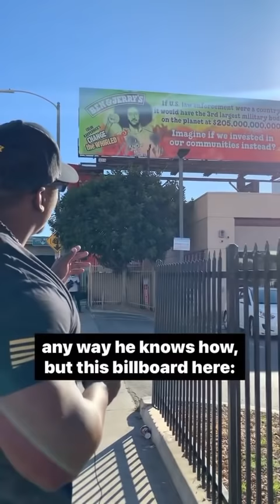Steven Davis (Aka Maga Hulk) CALLS OUT AND DESTROYS Colin Kaepernick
BOOM! @Liveresponsibly2.0 CALLS OUT AND DESTROYS Colin Kaepernick and the Left’s embarrassing, total lack of logic 👏👏👏